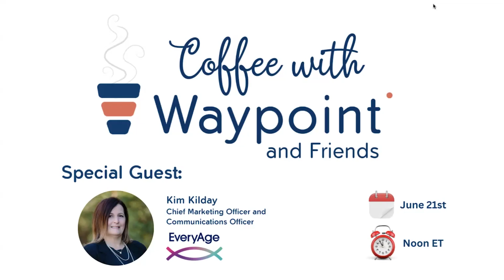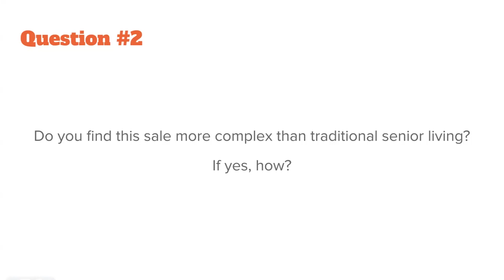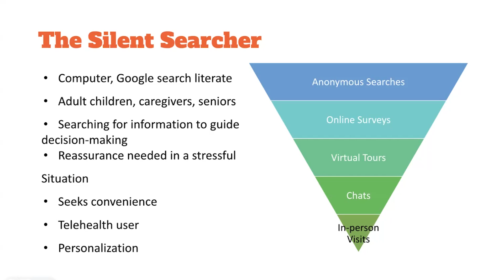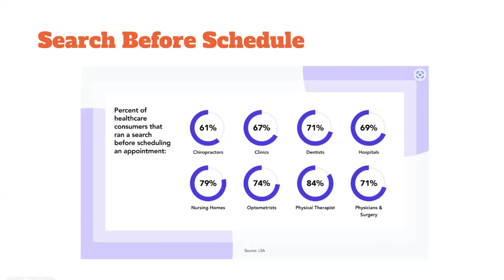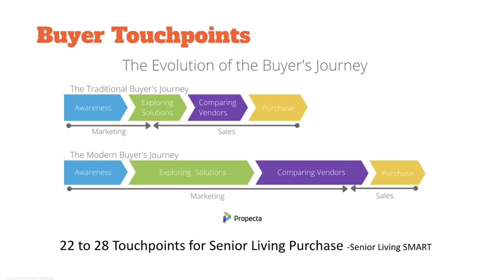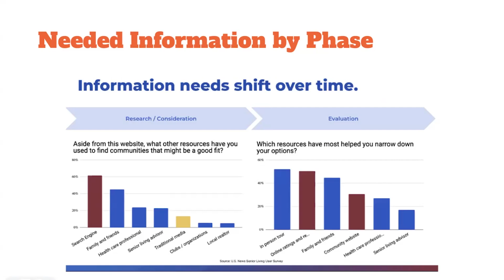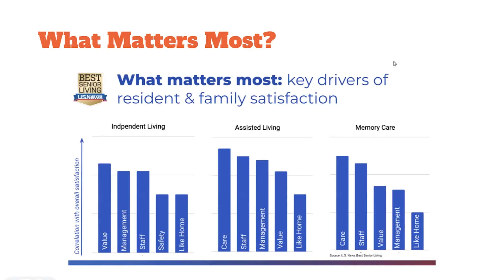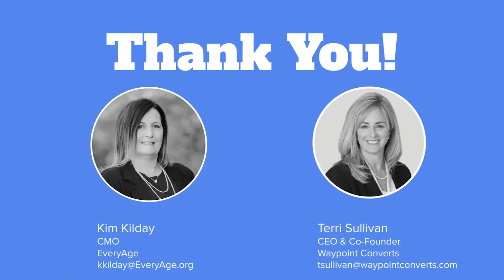Converting Organic Leads for Life Plan Communities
Join Waypoint's CEO, Terri Sullivan, and special guest Kim Kilday, CMO of EveryAge, for an insightful discussion on helping your website visitors understand the Life Plan Community model. Learn practical strategies to engage visitors and seamlessly convert them comfortably and effectively into your sales funnel.
to learn how to improve your website conversions.